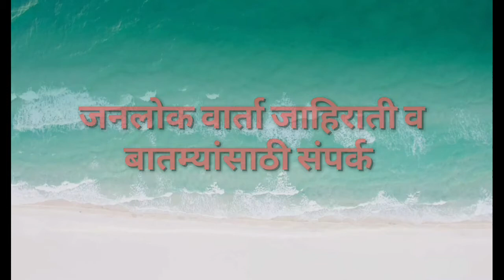जिल्हा परिषद चा सात कोटींचा गुरुजी!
अखिल जनलोक संपादक व पत्रकार संघ